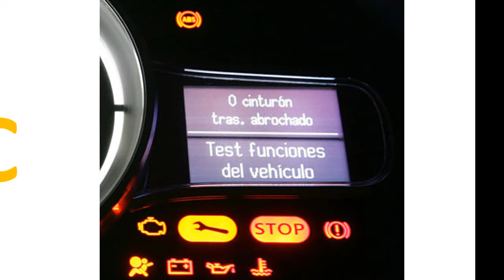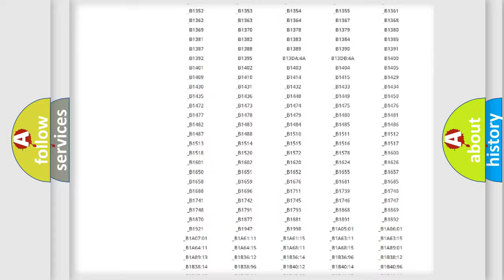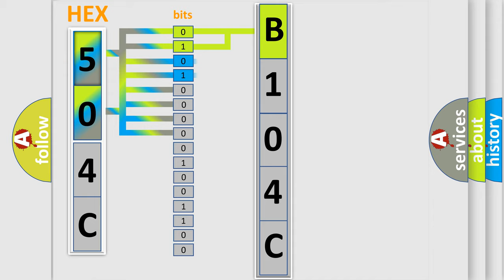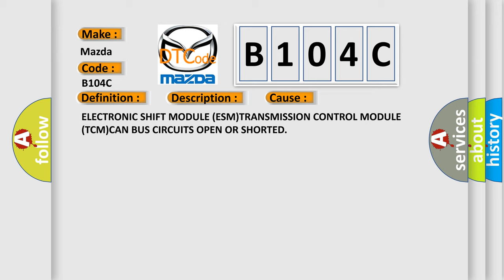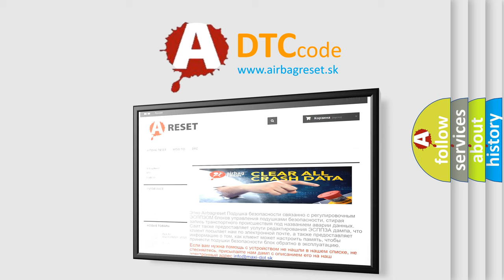DTC Mazda B104C Short Explanation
Contents:
0:21 Basic DTC analysis according to OBD2 protocol standard.
1:48 Insight into programming
2:58 A diagnostically understandable description of the Diagnostic Trouble Code
3:05 Basic error definition

Make:
Mazda
Code:
B104C
Definition:
LOST COMMUNICATION WITH TCM-BUS SIGNALorMESSAGE FAILURES
Description:
The purpose of the diagnostic is to monitor the transmitted messages on the CAN BUS and the validity of the CAN signals. The Electronic Shift Module (ESM) performs various internal tests to verify proper controller operation. This DTC indicates there is an issue with the communication with the Transmission Control module (TCM).
Cause:
ELECTRONIC SHIFT MODULE (ESM)TRANSMISSION CONTROL MODULE (TCM)CAN BUS CIRCUITS OPEN OR SHORTED